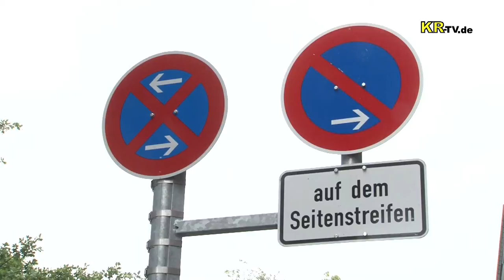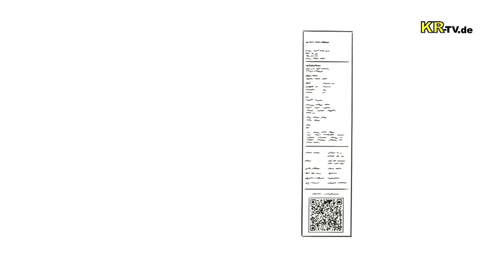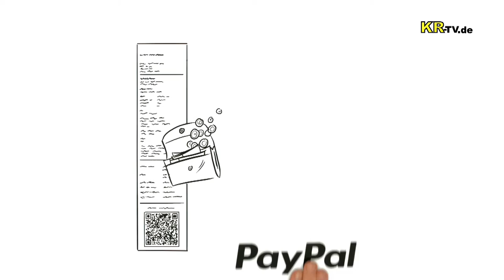KR-TV.de 0023 150818 QR Code